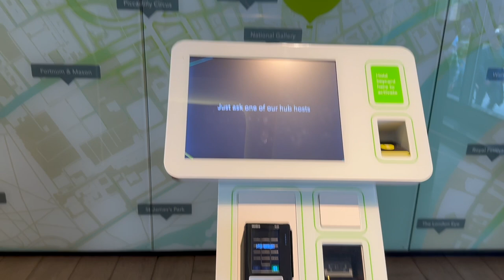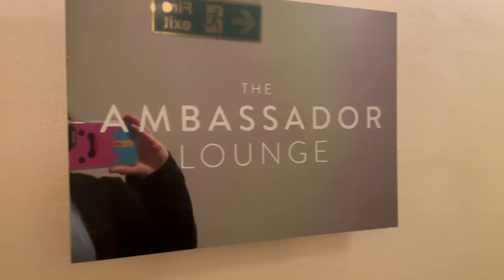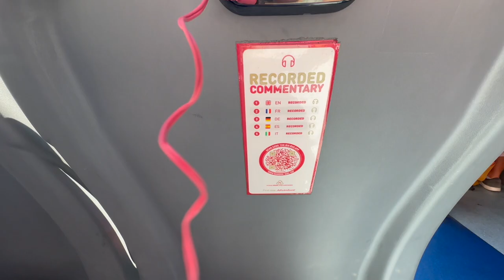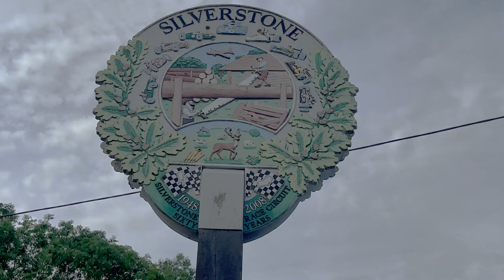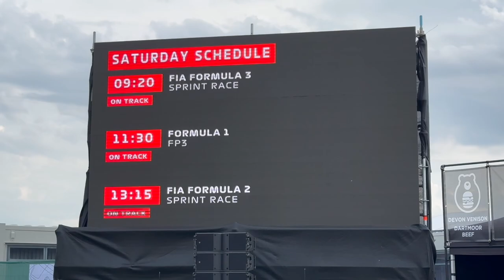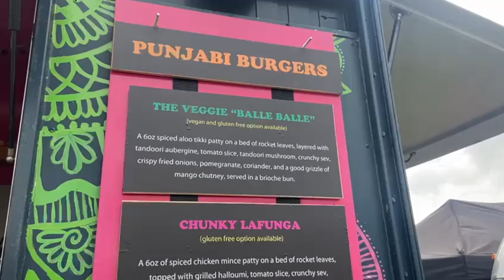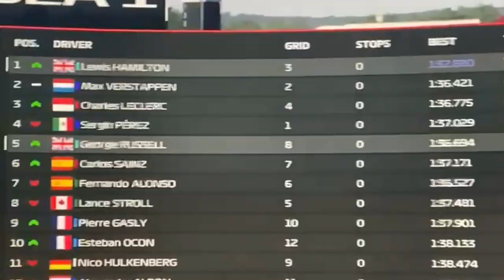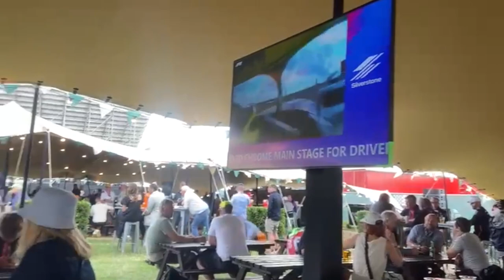Tour of London and Silverstone racing green vlog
Hello Fellow humans, thank you for checking out this vlog, We start out by exploring a little of London city Centre staying at Premier inn hub Covent Garden,, Then carry on our adventure at Silverstone to watch the Grand Prix, Formula 1 racing, If you would like to skip to this the timestamp is 20.40.
Thanks to all you lovely humans for following along x